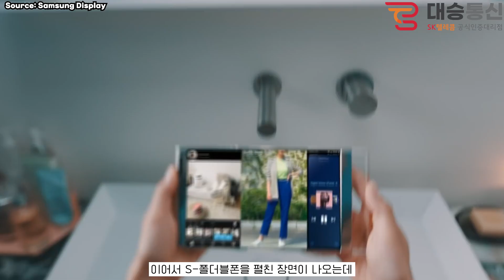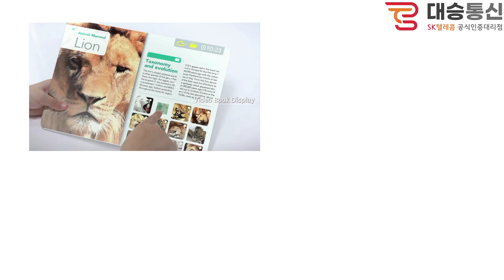S폴더블 폰, 슬라이더블 폰, 롤러블 폰 / 갤럭시Z폴드, 갤럭시Z플립의 차기 Z라인업 Z롤폰 ? / 삼성 디스플레이의 엄청난 기술력 정리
S foldable phone, slidable phone, rollable phone / Galaxy Z-fold, Galaxy Z-flip's next Z-line Z-roll phone? / Organizing Samsung Display's tremendous technology

SK텔레콤 공식인증대리점 "대승통신" 의 새내기 크리에이터 "대승" 입니다.
2008년부터 현재까지 SKTelecom에서 근무중입니다.

이 채널은 통신사 관련 된 상품, 부가상품, 프로모션 등의 정보 전달과 고객님들이 누릴 수 있는 혜택 및 휴대폰 관련 정보를 전달 해드리기 위해서 개설 하게 되었습니다. 대승!

휴대폰 구매 / 인터넷 상품 / 캡스홈 도어가드 상품 / 캡스 무인경비 상품 컨설팅 요청: